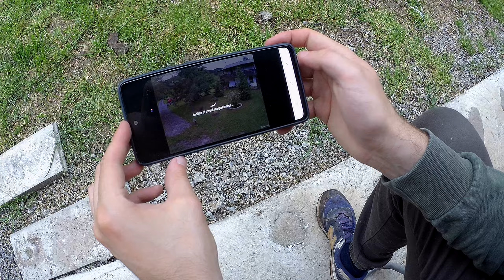Security cam#livestream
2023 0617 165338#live